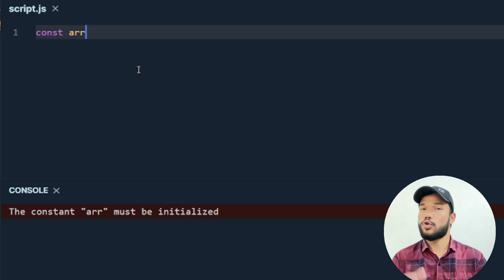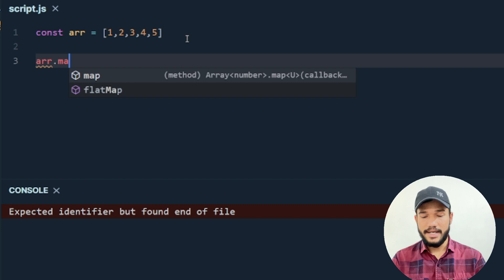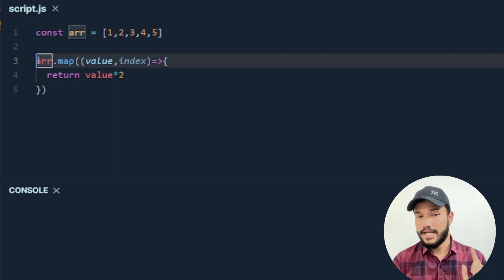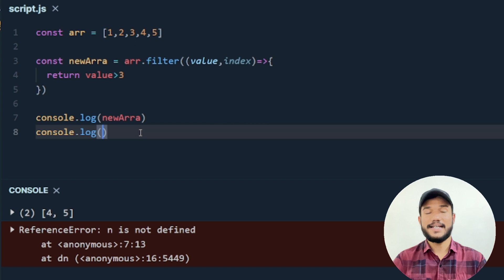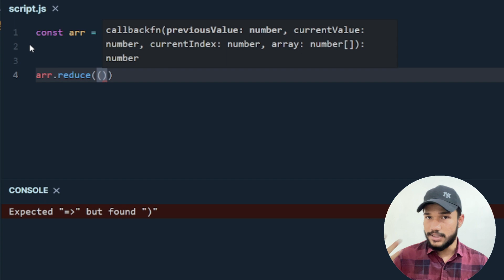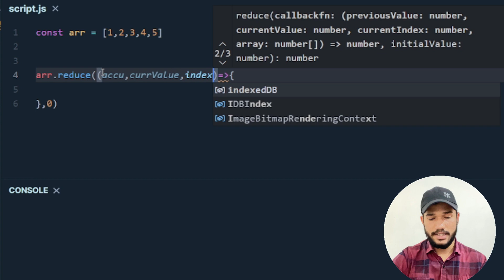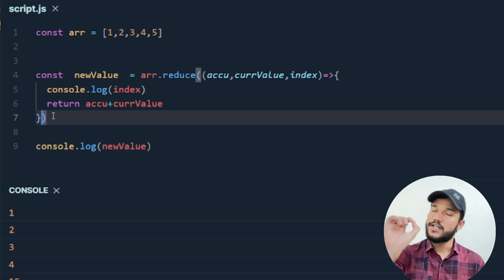JavaScript Map, Reduce, and Filter - JS Array Functions Explained with Code Examples | Gagan Rewala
In this video, we'll be exploring the Map, Reduce, and Filter functions in JavaScript, which allow you to perform operations on arrays and return new arrays with transformed values.

Timestamp:-
[00:00] Intro
[00:59] Map Method
[03:02] Filter Method
[04:45] Reduce method
[06:46] Outro

✨ Tag(ignore)✨
JavaScript Map Reduce and Filter,Map and Filter & Reduce in